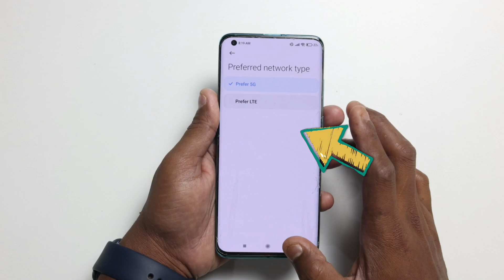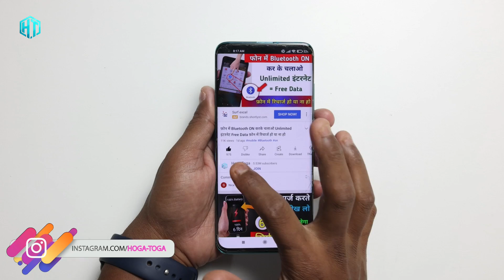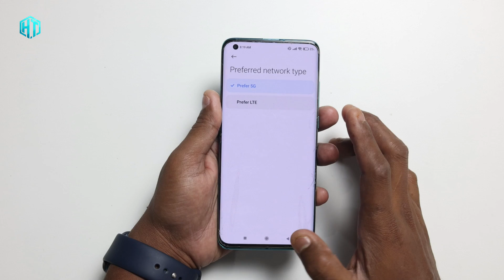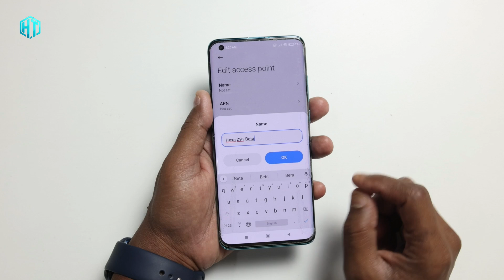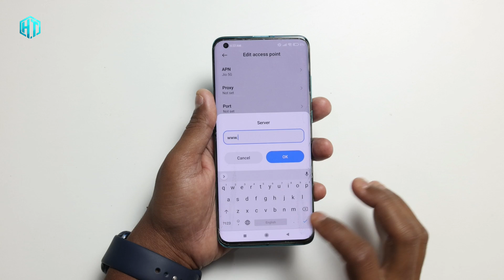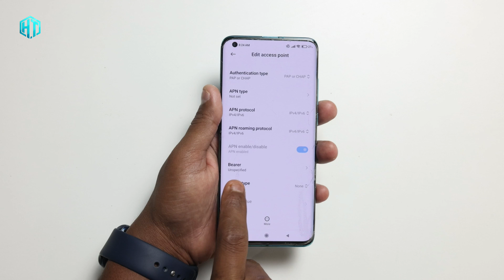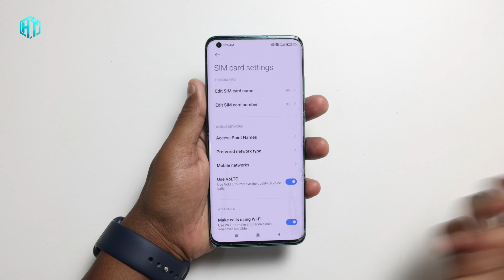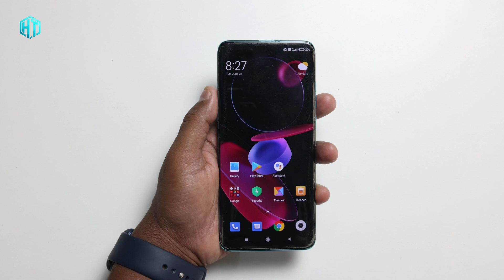किसी भी फ़ोन में 5G Beta Enable करो High Speed Internet चलेगा | Super Fast Net Setting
My YouTube Gear / Devices & equipment:

1. My Laptop
2. My DSLR camera
3. My Tripod
4. My Mic
5. My SmartPhone
6. My Studio Wallpaper
7. My Studio Lights
8. My Studio Green screen